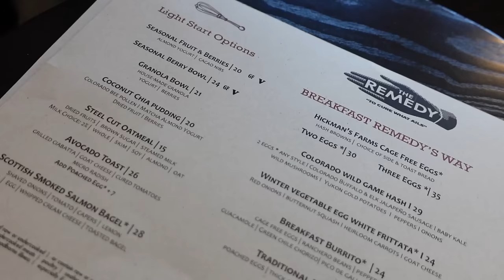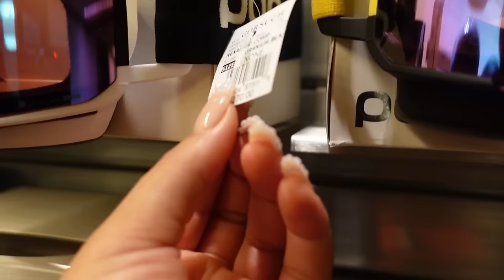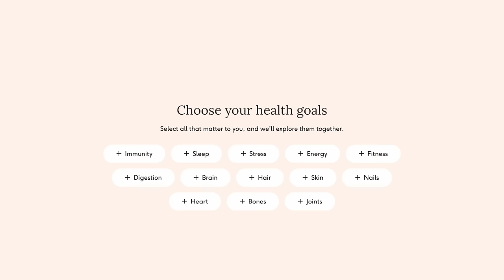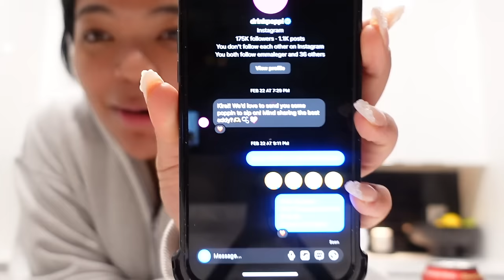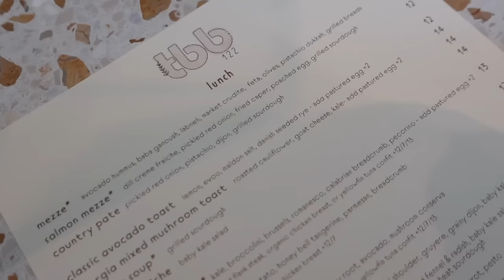VLOG: TIRED OF PPL STEALING + GIRLS TRIP TO VAIL + BACK IN MODE + MOVIE DATE + SEPHORA HAUL & MORE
ITEMS MENTIONED:
What I Wore Ski'ing:
Womens Winter Gloves Touchscreen
Winter Faux Fur Hat
Women's One Piece Ski Suits Onesie

Ski Resort: Four Seasons Vail
Restaurant Night 1: Chasing Rabbits
Pub: Red Lion
Restaurant Night 2: Flame at the Four Seasons